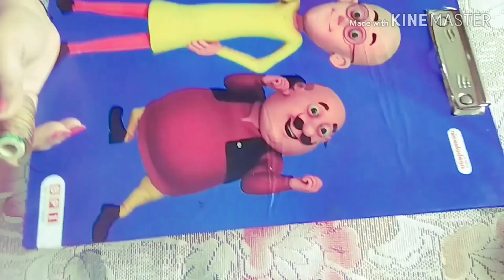पुरानी चूड़ियों का नया इस्तेमाल। New Use Of Old Bangles।Bangles DIY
Hi Friends
We all have old bangles at home which get discoloured or are no more usable to us here I bring a very beautiful way of using your old bangles at home which will make your old  bangles usable and give you a very trendy look.